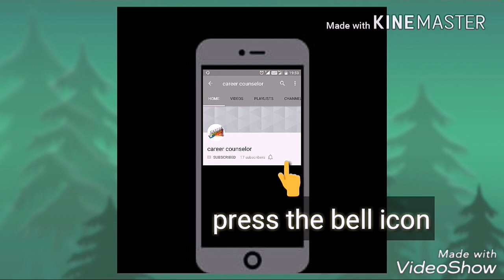Church decoration ideas on Christmas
Christmas decoration for Church,

Church decoration ideas,

Christmas decoration ideas for Church ,

Christmas wall decoration for Church,

Church Christmas wall decorating,

Church Christmas wall decoration,

how to make chart papers on Christmas for Church,

Church chart paper decoration ideas for Christmas,

Decoration Ideas